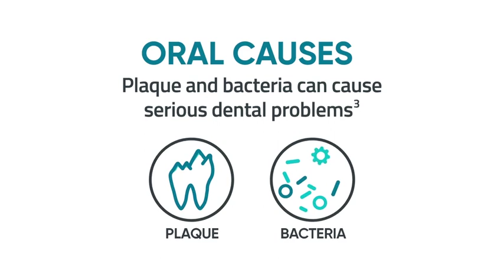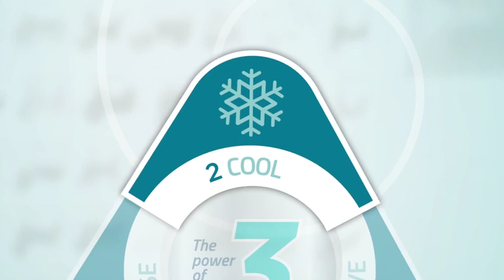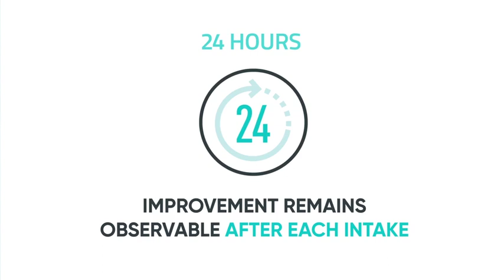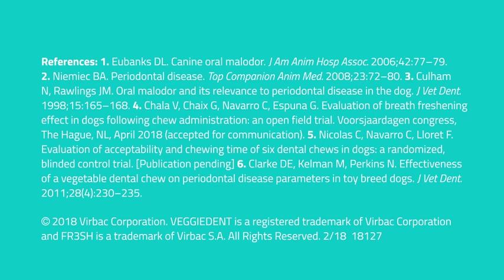Introducing Veggiedent® FR3SH™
Veggiedent® FR3SH™ Dental Chews are now enhanced with FR3SH™ Technology to target bad breath in 3 ways:
1. CLEANSE Addresses oral causes of bad breath
2. COOL Freshens breath with cooling action
3. DIGESTIVE Bad breath can result from gastrointestinal problems due to unbalanced intestinal microflora. FR3SH™ Technology includes the addition of a prebiotic to promote a balanced and healthy gut flora